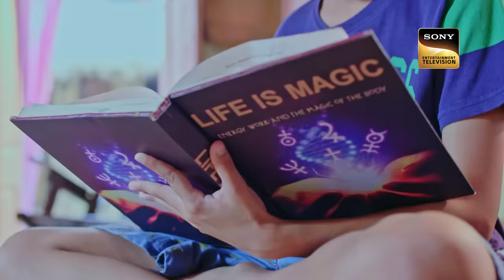घात | Crime Patrol 48 Hours | Ep 60 | Full Episode | 11 Jan 2024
Episode 60: घात
Gautami Singh reveals the truth about a phony clairvoyant who steals the riches of innocent people by foreseeing future events. Gautami's son has been missing for three years, and this impostor prophesied his homecoming a long time ago, but it never happened. Gautami's daughter-in-law, Anita, holds her responsible for her husband's absence. Suddenly, cops discover Gautami executed in a deserted location. Has the Baba exacted his vengeance on her? Watch the episode to find out how the cops discover the truth!